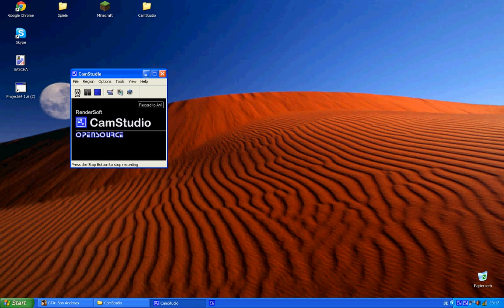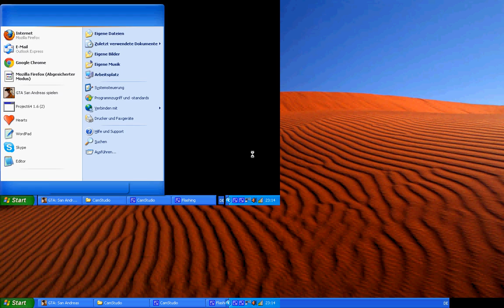Hubschrauber Bug In GTA SA